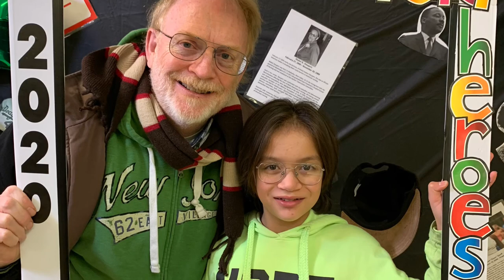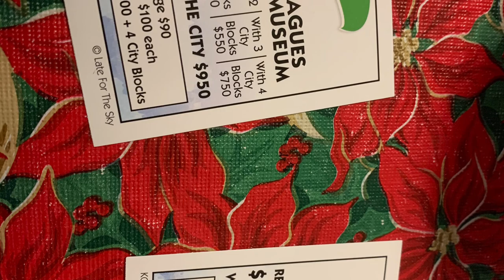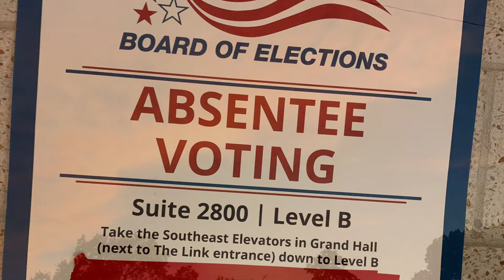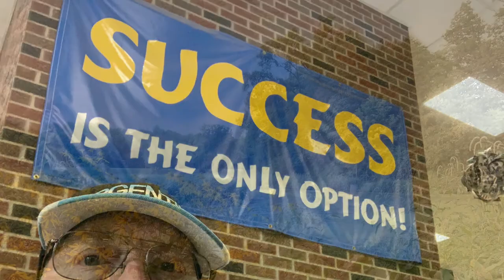Around Kansas City